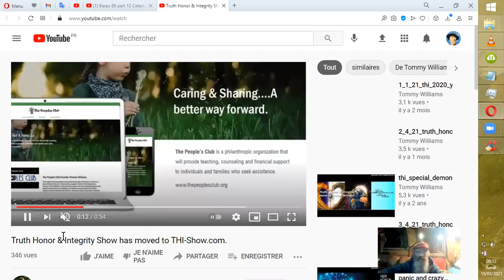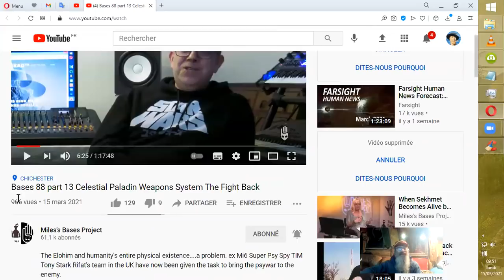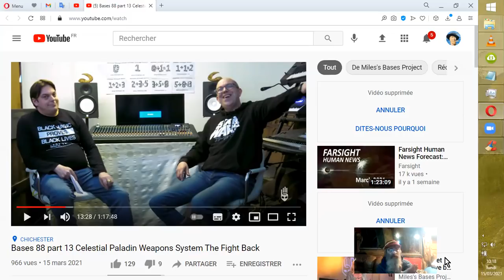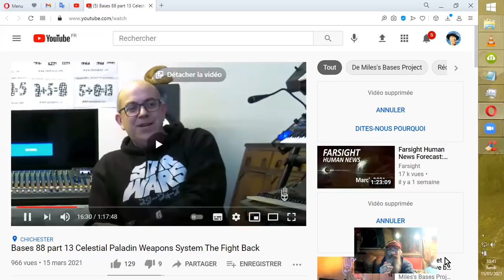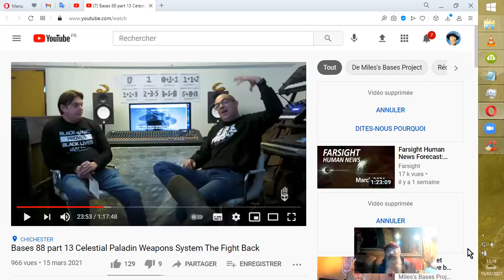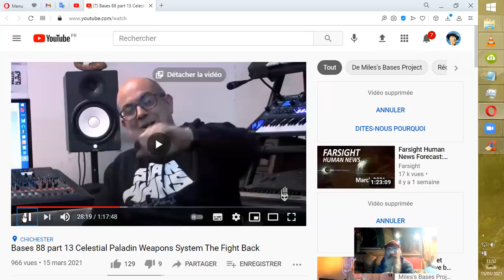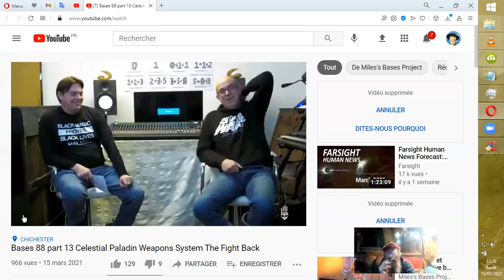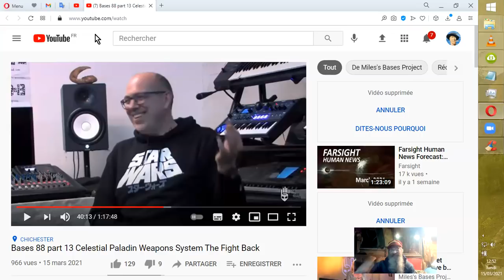TECHNICKANTILLUMINAT-TI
Duncan Davis, alias Celestial Paladin, nous propose des vues particulières sur les conflits occultes qui opposent l'Humanité aux Illuminattis et autres entités du Cahos ambiant. Cette première partie, essentiellement théorique, nous introduit cette potentielle méthode de renversement des "choses" afin d'accéder réellement à l'Age D'Or. !!
*ATTENTION CETTE TECHNIQUE PROPOSÉE CORRESPOND à ENVOYER UN SORT MORTEL*
Donc implique quelquepart une responsabilité subtile, dite protégée, ce dont je n'ai aucune preuve, personnellement. Votre sens critique est donc violemment suggéré actif et votre prudence souhaitée, à mon avis !
Source :
Bases 88 part 13 Celestial Paladin Weapons System The Fight Back
Miles's Bases Project
•15 mars 202
Recorded in Celestial Paladin's studio, with important observers Annie
and Cookie.
Entre les Elohim et toute l'existence physique de l'humanité ... Il y a un problème.
L'équipe au Royaume-Uni  de l' ex-Mi6 Super Espion Psy, TIM Tony Stark Rifat, a maintenant reçu la tâche d'amener la guerre psychique sur l'ennemi.
Le but de cette vidéo est de fournir un moyen de riposter contre les Elohim qui font partie de la guerre terrible et horrible que l'humanité endure depuis très très longtemps.

Si vous avez un ego, ou la prétention que vous êtes intouchable, ... ça
pourrait être une "erreur".
If you have an ego, or some pretense you are untouchable, ..it would be an "error".